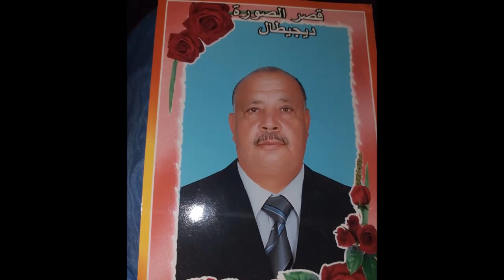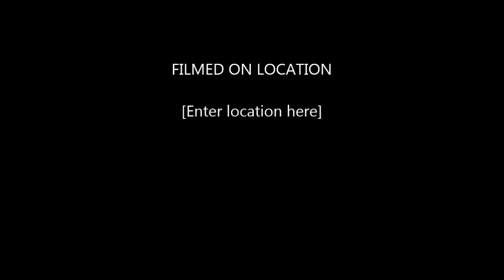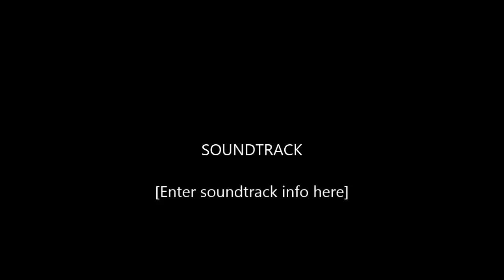لمطالسة لحرار مهداد عبد القادر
* نشر : قناة ahmed samhi
* هذا الفيديو حصري على قناة ahmed samhi